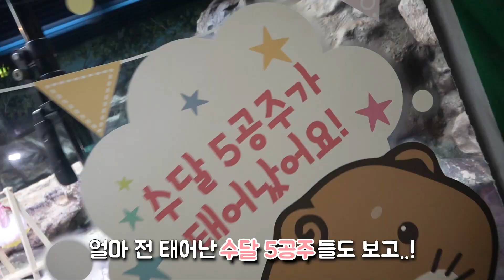롯데월드타워 미스틴베트남 방문 하이라이트 영상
[2017 미스틴 베트남 하이라이트]
안녕하쎼요~ We are Miss Teen Vietnam 2017!😍
롯타 에서 펼쳐진 미스틴 베트남 2017 3차 결선!

🌺 꽃미모 장착한 18명의 베트남소녀👯
롯데월드타워 에서 치명적 매력뿜뿜💋
그 즐거운 현장으로 떠나보아요~~💨